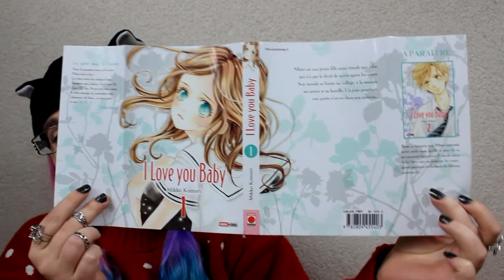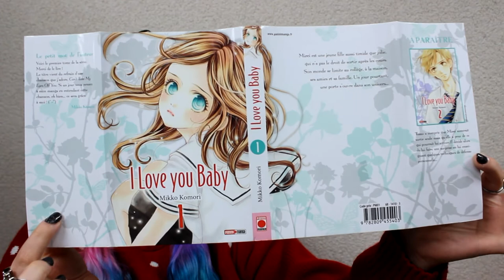[Bilan Manga] I love you baby (shojo// éditions panini manga)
/!\ vidéo yaoi samedi et pas (demain/vendredi) à 17h

RÉSUMÉ
En raison de sa grande beauté et de sa grande timidité, la collégienne Mirei n’a pas le droit de sortir de chez elle après les cours. Ses amies, sa famille et le chemin de l’école, voilà à quoi se limite son quotidien. Un jour, elle rompt la promesse faite à sa mère et décide de prendre le train toute seule. Un homme commence à l’importuner mais elle est vite sauvée par un garçon si petit qu’il ne lui fait pas peur, un certain Tomo…

♡ Hibi :
♥ kik. : HibikiPandi
♥ SNUPPS : HibiYume
♥ Periscope : HibiYume
♥ Fyuse : hibiyume

Boîte Postale :
Hibiki YUME
 BP 10002
 17360 saint Aigulin